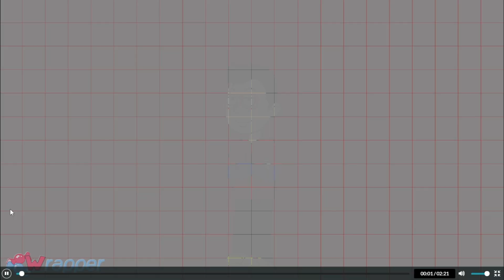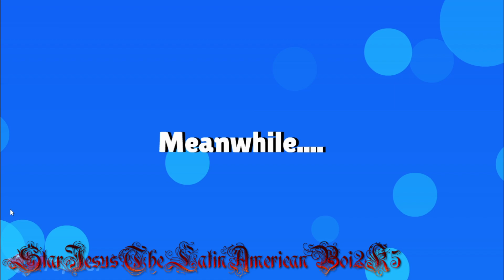Sebastian & Friends Ep.7: Funtime At The Mall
Credit goes @FilbertThePurpleYellowGuy, @justinthehttydninjagoandmh69, @Lethal342 and @LKJTV2008 for their OCs

Program used:
Windows 11
OBS Studio
Wrapper Offline 2.2.5
CapCut